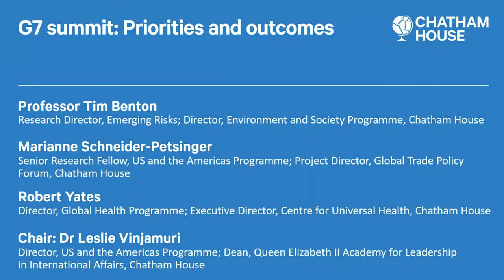G7 summit priorities and outcomes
Leaders of the largest Western economies will hold a meeting in Germany from 26–28 June for the G7 summit. Strong alliances for a sustainable planet, economic stability and transformation, a commitment to pandemic prevention and control, food security, girls’ education and the West’s commitment to restoring peace in Ukraine are among the pressing issues on the agenda.

This event examines the priorities and outcomes that emerge from this critical meeting:

What commitments were made for the G7 to make progress on these issues?

What is the G7’s role in fulfilling sustainable economic recovery, the 2030 Agenda and the Paris Agreement?

What are the implications for the UK’s global role in a time of international turmoil?

As with all Chatham House member events, questions from members drive the conversation. This event is part of Chatham House’s ongoing work on Reinvigorating multilateralism.